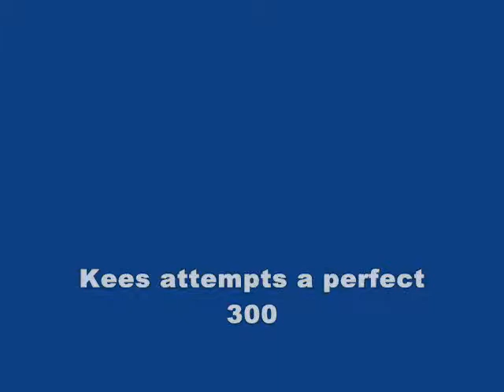Kees Attempts A Perfect 300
Kees bowls during the Inter-Agency Bowling Tournament in Scheveningen (April 2009)